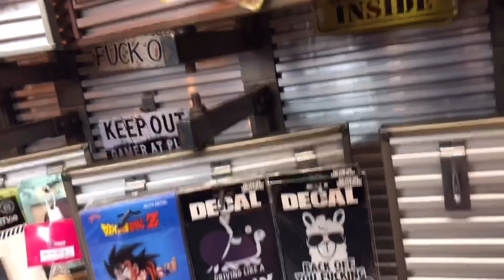DANDO LA VUELTA EN TUCSON 🛍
En este video fui a Tucson a ver que me podía comprar con $5 Dlls y volví con las manos vacías :( , sigan apoyando machin rin 🤪👍🏻

Tw: alejandrosu02